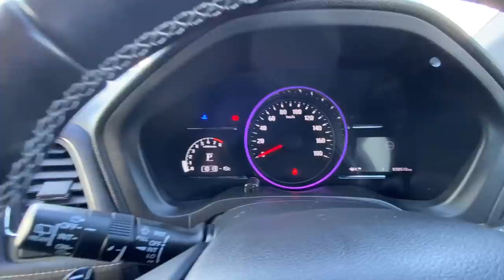АВТОРЫНОК ЗЕЛЕНЫЙ УГОЛ ОСТОРОЖНО ТОПЛЯКИ ЗАБИРАЮ АВТОМОБИЛИ